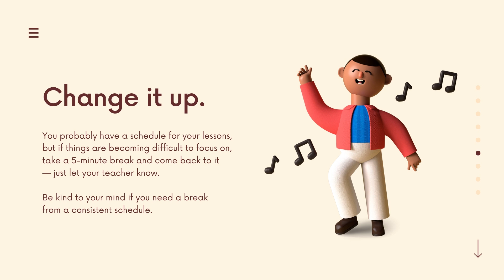Guide to Learning from Home II Guidelines for Students for Online Learning